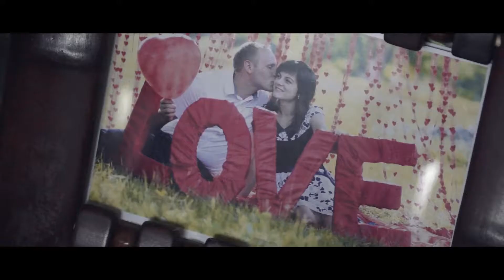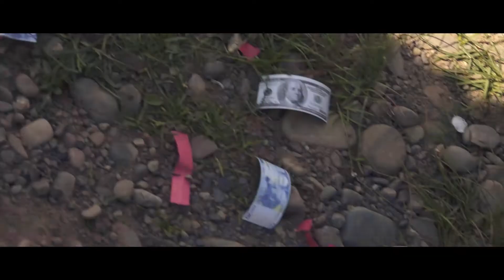M&I Wedding day